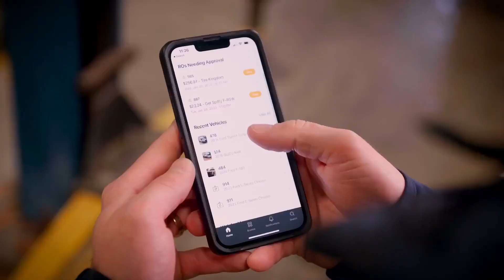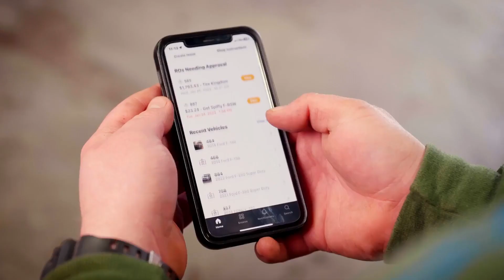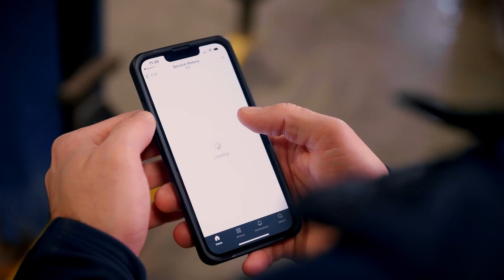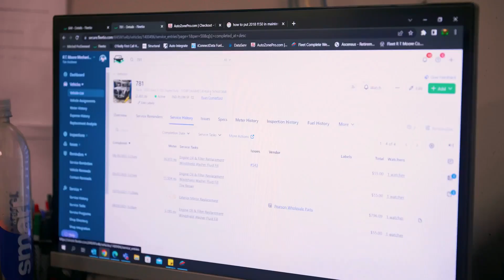How R.T. Moore tracks their plumbing construction fleet across seven locations | Fleetio Review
R.T. Moore serves Indiana, Ohio and Florida as a mechanical contractor specializing in plumbing, HVAC, engineering and design services for commercial and residential projects. After growing to a fleet of more than 500 assets, the company knew they needed to modernize their paper-based fleet management processes. That’s why they turned to Fleetio six years ago.

Company Objectives:

1. Align operations across multiple locations
2. Move away from paper processes
3. Prioritize safety with better maintenance processes

“My main priority at R.T. Moore is to drive safety for our organization. Utilizing Fleetio frees up my time so I can do that.” - Alex Kennedy, Fleet and Safety Manager

Fleetio is the simple alternative to spreadsheets and outdated fleet software — designed to help you automate fleet operations tasks and keep vehicles and equipment running smoothly. Learn why thousands of organizations around the world rely on Fleetio to track, analyze and improve their fleet operations.